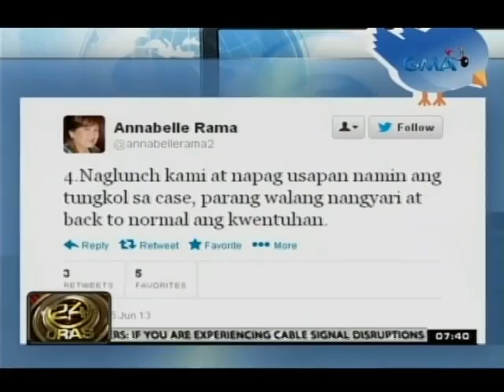24 Oras: Annabelle Rama at Nadia Montenegro, nagkaayos na